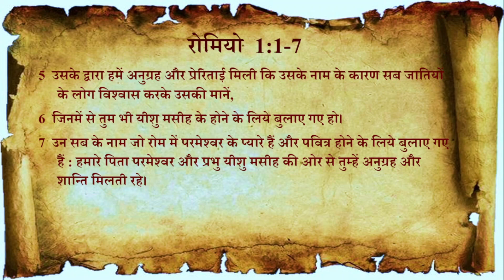Day 2 | Romans 1:1-7 | पौलुस का जबरदस्त परिचय | Paul's amazing self-introduction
Day 2| Romans 1:1-7 | रोमियों मे पौलुस का परिचय | God sees you as a saint
प्रेरित पौलुस कौन थे?जानिए प्रेरित पौलुस के जीवन के बारे में the life of the apostle Paul.
Romans: Introduction | Bible Study Series |  | रोमियों की पत्री - परिचय
अवलोकन: रोमियों 1-4 Romans 1-4
Introduction to Romans in Hindi
पौलुस की कहानी || मसीह विरोधियों के लिए एक सन्देश|| short story of st paul || Bible stories
What does God say about being a saint?
What does God see when he sees you?
What does God see us as?
How do you know if you are a saint?
परमेश्वर की बुलाहट क्या है?
बाइबल के अनुसार बुलाहट क्या है?
आप परमेश्वर की ओर से अपनी बुलाहट का उत्तर कैसे देते हैं?
रोमियों को पौलुस की पत्री का उद्देश्य क्या था?
रोमियों को पत्री का मुख्य संदेश क्या है?
क्या रोमियों की पुस्तक एक पत्री है?
रोमियों को पत्र में क्या कहा गया था?
बाइबल में रोमियों के बारे में क्या है?
रोमियों में पौलुस स्वयं का वर्णन कैसे करता है?
रोमियों को पॉल का पत्र उनकी उत्कृष्ट कृति क्यों माना जाता है?
What is the message of book of Romans
Why was the book of Romans written

sin and salvation
doctrine of sin and salvation
sin salvation and sanctification
Justification
धार्मिकता
धर्मी ठहराए जाना
elected
predestination